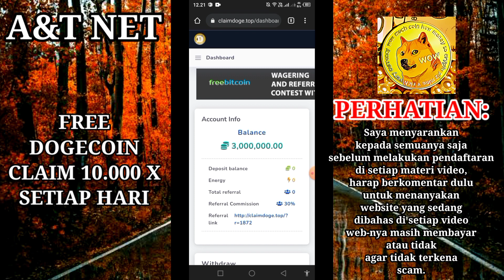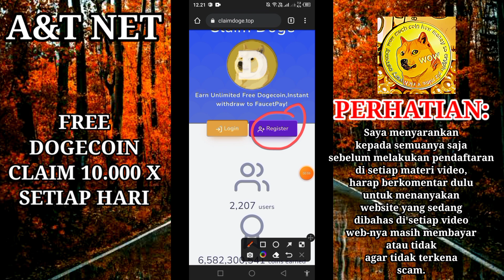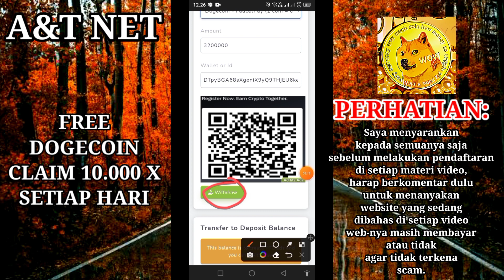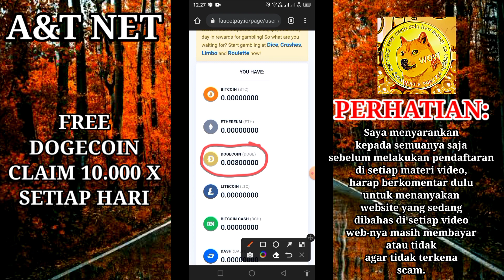CLAIM DOGECOIN GRATIS | TERBUKTI MEMBAYAR | FAUCET PAY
hai teman-teman semuanya di video ini saya membahas mengenai sebuah website yang dapat menghasilkan coin dogecoin secara gratis setiap hari, website ini masih terbaru dan masih terbukti membayar, jika teman-teman semua berminat untuk ikut berpartisipasi bisa melihat video ini sampai selesai agar teman-teman semua tahu untuk cara bermain nya.

follow anyway
*indodax list